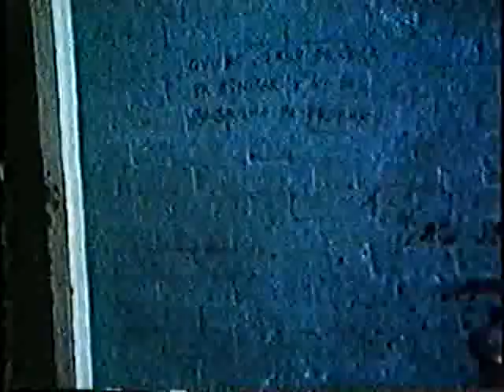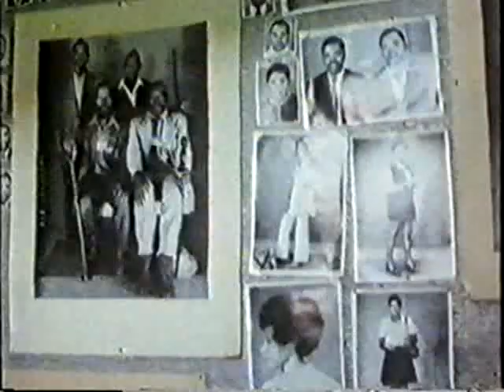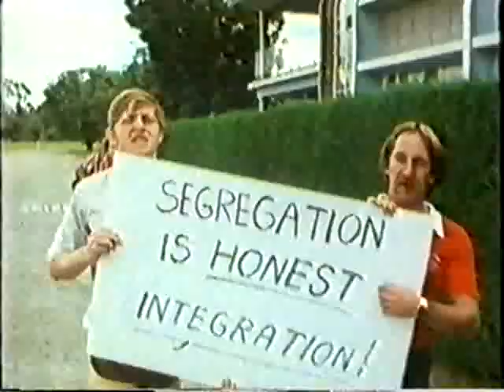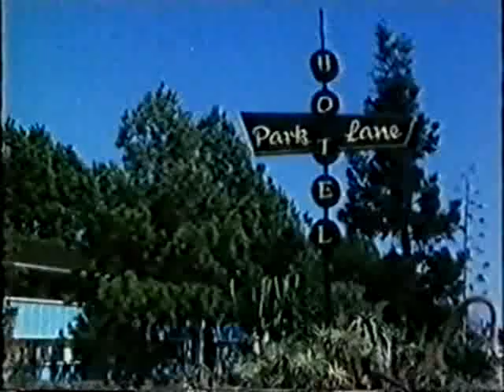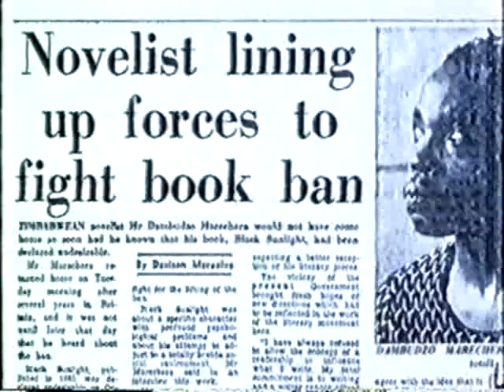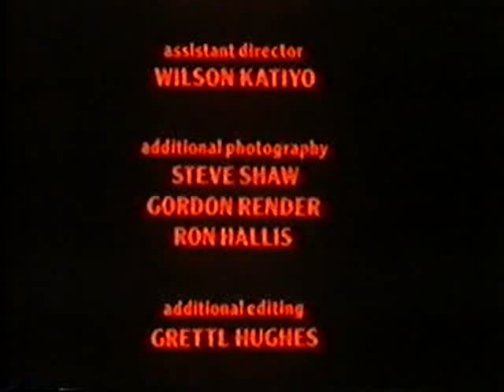House of Hunger film + Documentary